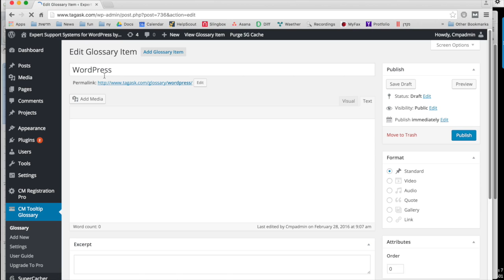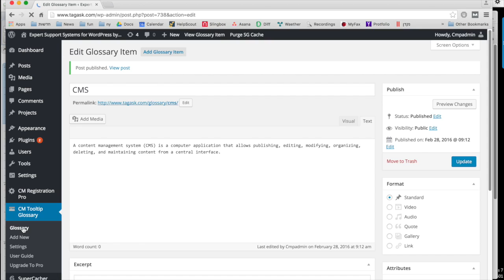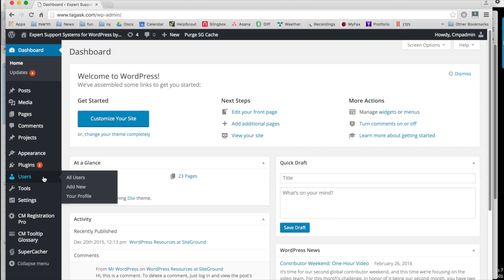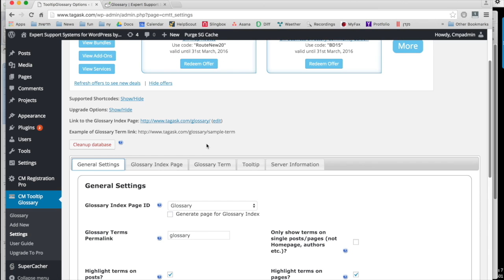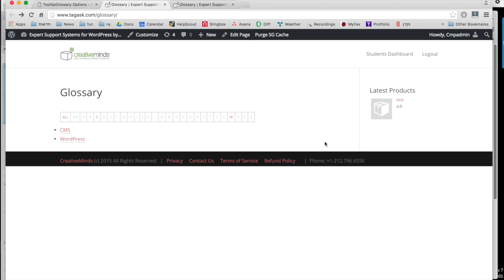Tooltip Glossary Plugin - Installation Guide | WordPress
CreativeMinds

This installation guide is a step by step tutorial helping you to install the free version of the responsive tooltip glossary plugin for WordPress by CreativeMinds. The plugin support building term pages on your WordPress site and showing the terms as tooltips on any post or page where the terms are found.

When the tooltip glossary plugin is enabled, it displays a tooltip containing the definition of the highlighted word when users hover-over that specific term. One unique feature of this plugin is to generate a glossary index with all the technical terms your website uses.

This WordPress glossary can be fully customized so your glossary index can have an alphabetical navigation bar, fast live search filter, social media share buttons and more. A simple shortcode can be used to add tooltips to any page or post which will appear when people hover over the term.

This user-friendly plugin also boosts your SEO with a powerful glossary and automatic links for every term page. For more information please visit the product page: